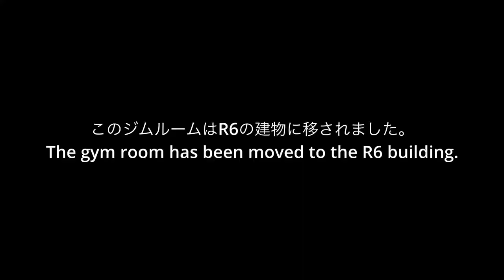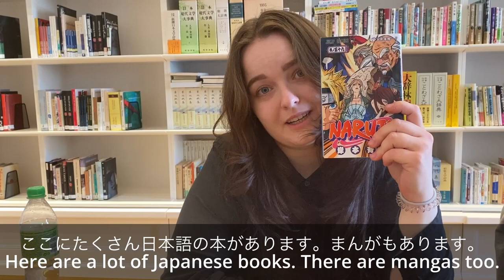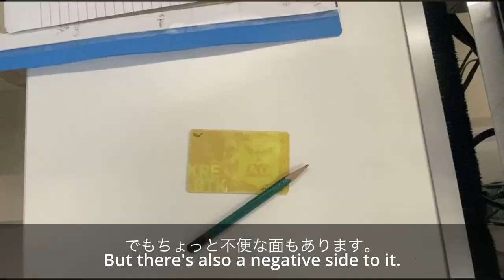Introducing video of Károli Gáspár University in Japanese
This is a group project of introducing our university.
Performers:
Ágoston Laura
Barkó Eszter
Gönczi Brigitta
Kikkel Nikoletta
Orosz Gergő
Pribék Anna
Wágner Katalin Emese